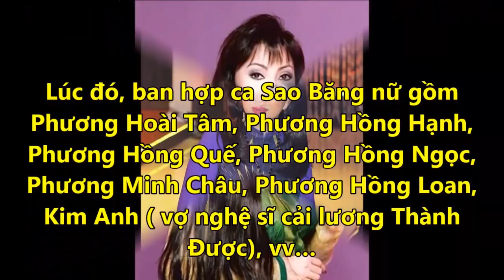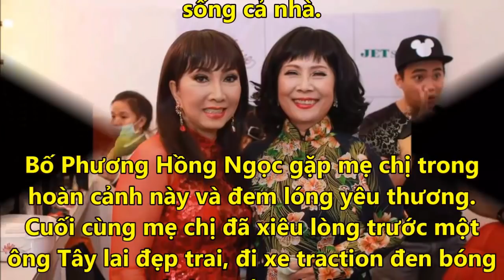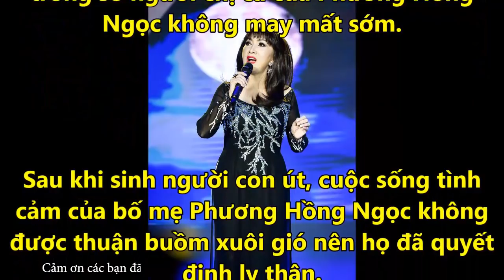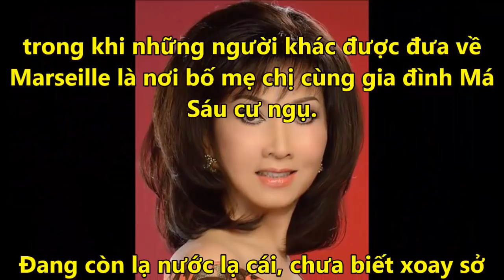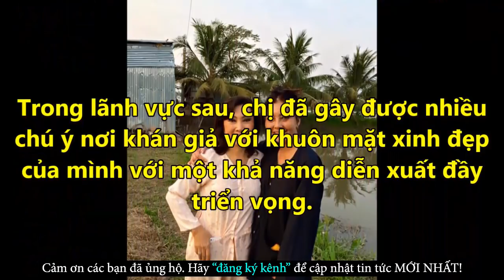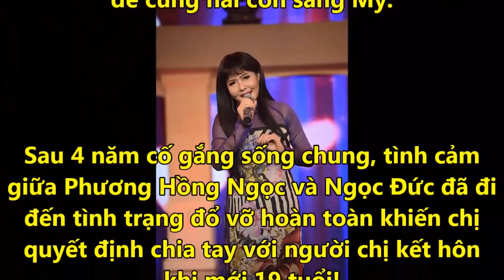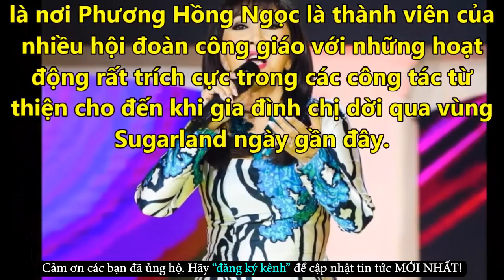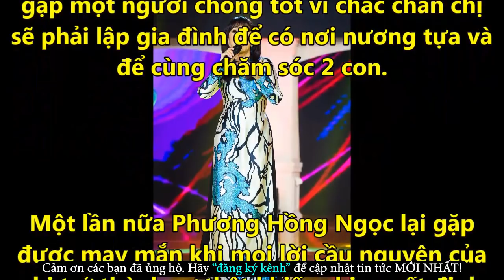Ca Sĩ Phương Hồng Ngọc Và Bí Mật Về Cuộc Sống Với Người Chồng Đại Gia - Tin Tức Online Mới Nhất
✪ Click để xem những Tin Tức Online HOT Mới Nhất tại